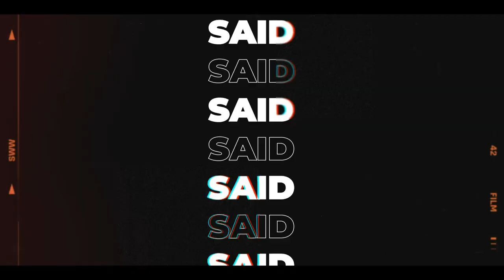Ramblin' From The Woods : Episode XXXVII Exploring An Abandoned Mine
Skip to 21:21 to see the cave

Salutations Friends! It's your Pal, Said Stevie, back for another Ramblin' From The Woods. It's been a little while since I've been able to get out and about but decided to much time had passed and need to get in a nice hike. This was a 4 mile in and out to an old abandoned copper mine in Darrington, WA. Hope y'all mofo's enjoy. ✌️

- BeUp Store - All profits go directly to Jason Brown's Family
- Kyle sharpens?
Looking for a razor sharp edge on one of your knives? Hit up Kyle Kuhnle at Klingenworks Quality Sharpening. Use code "squatchdong" to recieve a very awkward response!